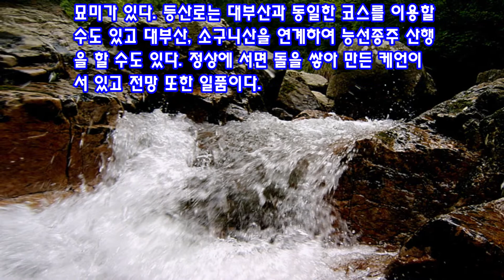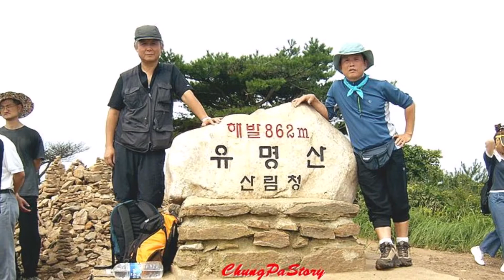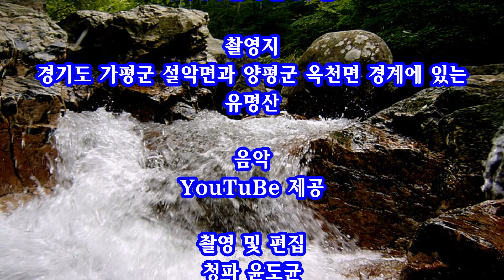여름철 최고의 산행지 유명산 1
유명산 (마유산, 有明山) 864m

유명산은 산 이름으로 널리 유명해진 산이다. 원래 지형도 상에는 산 이름이 없었던 것을 1973년 엠포르산악회가 국토 자오선 종주 등산 중 이산에 이르자 당시 일행이었던 진유명씨의 이름을 따라 산이름을 붙인 것이다.

그러나 옛 지도에는 이곳 일대에서 말을 길렀다 해서 마유산이라는 산명이 분명히 있으나 지금은 유명산으로 통칭되고 있다. 양평쪽에서 오르는 코스는 광할한 초원지대의 탁트인 시원함을 즐길 수 있어 또 다른 산행의 묘미가 있다. 등산로는 대부산과 동일한 코스를 이용할 수도 있고 대부산, 소구니산을 연계하여 능선종주 산행을 할 수도 있다. 정상에 서면 돌을 쌓아 만든 케언이 서 있고 전망 또한 일품이다.

높이 864m. 양평군 옥천면에 있는 용문산(1,157m)에서 북서쪽으로 뻗어 내려온 능선 끝에 솟아 있다. 주위에는 어비산(829m)·대부산(743m)·소구니산(660m)·중미산(834m) 등이 있다. 산 사면은 비교적 완만하여 남쪽 사면에 농장이 분포하고 있지만, 북동쪽 사면은 급경사의 계곡을 이룬다.

하천은 산 정상부에서 발원하여 북쪽과 북서쪽으로 각각 흐르는데, 북쪽으로 흐르는 계류는 가평군 설악면 사용리 용문천나루에서 북한강의 청평호로 흘러들고, 북서쪽으로 흐르는 계류는 양평군 서종면 수입리 수입나루에서 북한강에 흘러든다. 산은 높지 않으나 기암괴석과 울창한 수림, 맑은 물, 계곡을 따라 연이어 있는 크고 작은 소(沼) 등이 한데 어울린 경관이 훌륭하다.

등산 코스로는 계곡입구인 설악면 가일리 주차장 - 산능선 - 산정상 - 입구지계곡 - 용문산 - 가일리 주차장으로 이어지는 제1코스가 있고, 가일리 주차장-선어치-산정상-가일리 주차장으로 이어지는 제2코스가 있다. 현재 선어치에는 전곡-여주를 잇는 국도가 있다. 서울에서 가깝고, 편의시설이 잘 갖추어져 있을 뿐만 아니라 주위에 청평호가 있어 등산객과 관광객이 많다. [다음백과 참조]